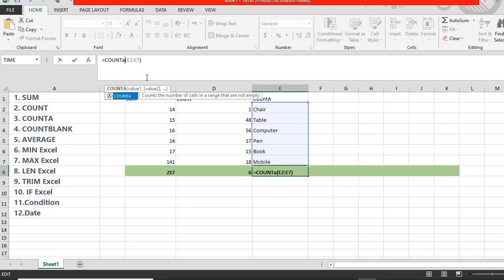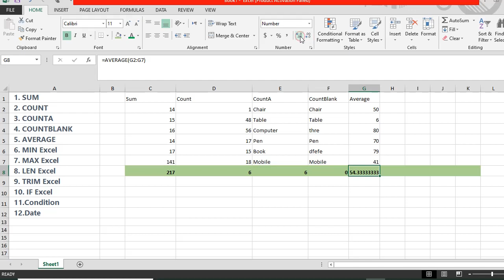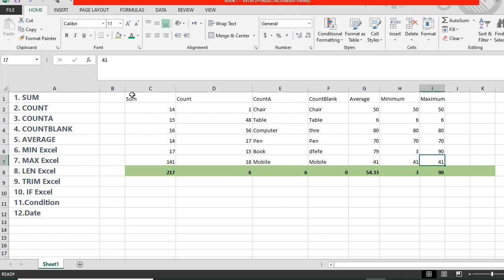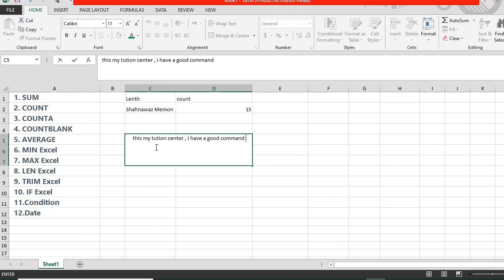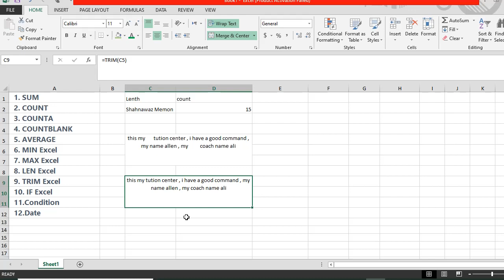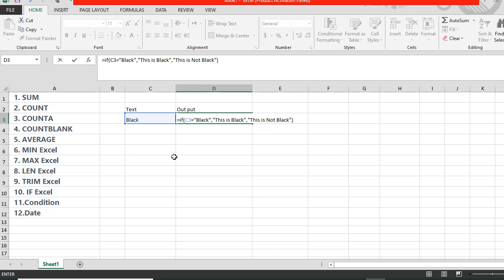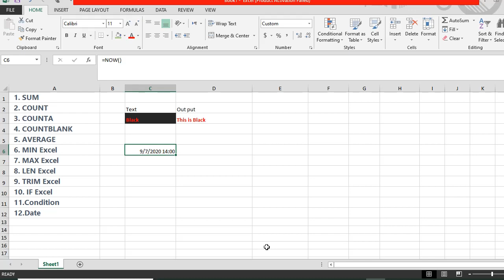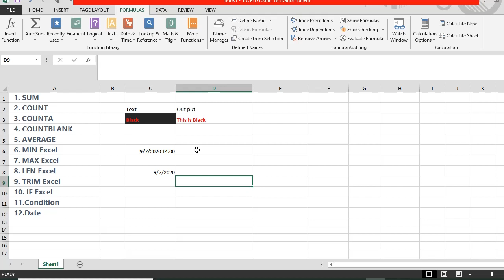Learn Excel in Sindhi Lecture_5 Working With Formulas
By: HNM ONLINE ACADEMY By: Shahnawaz Memon